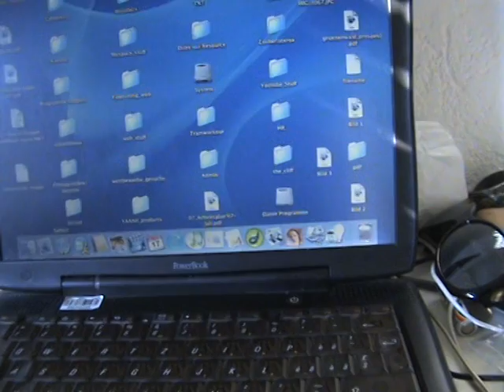says YAAAH! 2 LIFE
What dreams do you have? How are you fighting for them? Do you say YAAAH! to LIFE? ... AIDS? HIV? Have they touched your life in any way? .YAAAH!